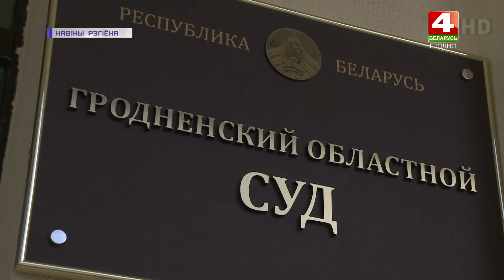Суд по уголовному делу в отношении Софьи Сапеги